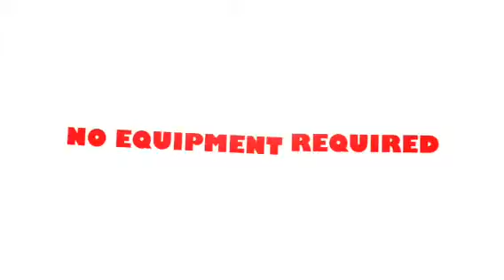Canoeing at Linnet Clough